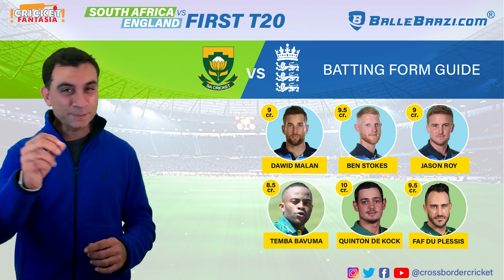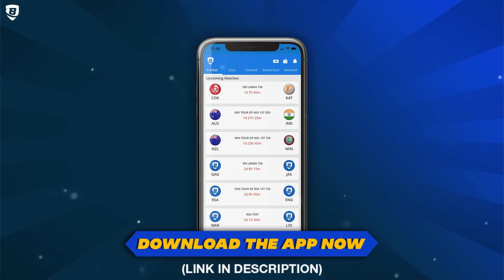BalleBaazi Presents Cricket Fantasia | Featuring Mickey Arthur | RSA vs ENG 1st T20I 2020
Get in-depth analysis ahead of the 1st T20I between South Africa and England.

SPECIAL SECTION: Pitch Report by Mickey Arthur

Follow Cross Border Cricket